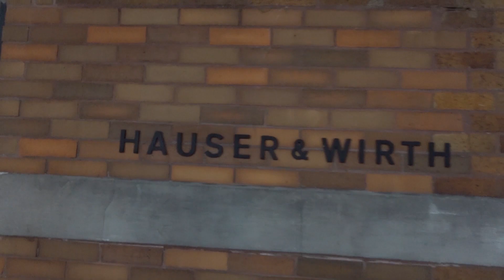George Condo "Internal Riot" at HAUSER & WIRTH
James Kalm has heard the rumors of the possibility of a reinstated Covid-19 “lock-down” for New York City and its environs.  Having recently endured nearly five months of gallery and museum closures, your correspondent was anxious to get some views recorded of shows around town before another possible quarantine.
George Condo “Internal Riot” at Hauser & Wirth is the artist’s debut exhibition with this gallery. This show comprises two floors of works, a selection of large “Cartoon Cubism” head studies, and a selection of works on paper.  Condo has been one of the most recognized American painters from the 1980s.  His melding, mixing and matching of strands of art historic styles, classic cartoon figuration, Action Painting, and pretentious punning of the “great painting” is comical, and nothing short of audacious. These works were produced during the quarantine, and display the artist’s whimsical ability to suck every influence, media, style and aesthetic into an ever-expanding black hole of kitsch.  A musical introduction is provided by Wayne Tucker Music @waynetuckermusic.  This program was recorded on November 19, 2020.